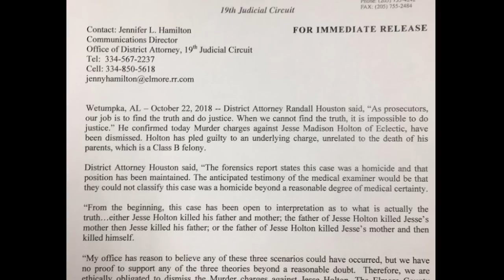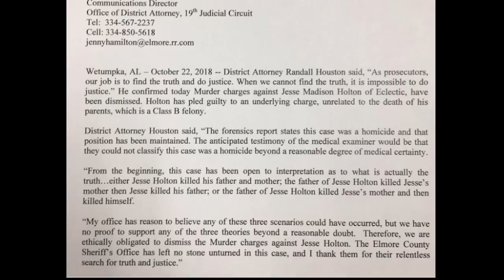DID MADISON HOLTON KILL HIS PARENTS?? // The April and Mike Holton Case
What are your thoughts on this case? Do you believe Madison is innocent or guilty? Let's discuss in the comments.